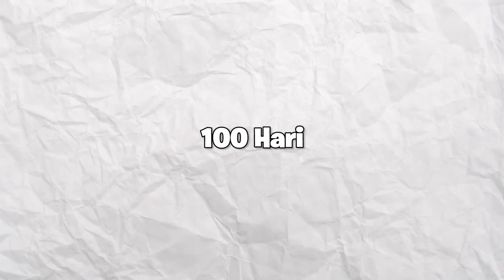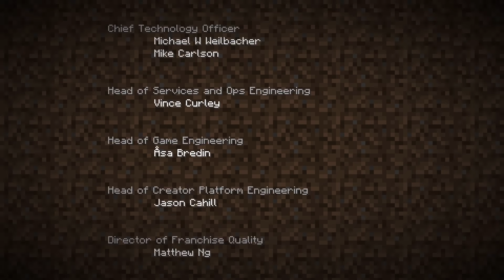100 Hari Minecraft Tapi Aku Jadi KETURUNAN WARDEN Terhebat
100 Hari Minecraft Tapi Aku Jadi KETURUNAN WARDEN Terhebat
100 Hari Minecraft Tapi Aku Jadi KETURUNAN WARDEN Terhebat

thanks to  @LukeTheNotable    for the original 100 days!!

100 HARI MINECRAFT HARDOCRE MONSTER ANEH !!!
100 HARI MINECRAFT HARDCORE MISTERI ARMOR WARDEN !!!
100 HARI MINECRAFT HARDCORE DUNIA KEBALIK !!!
100 HARI MINECRAFT HARDCORE TAPI AKU ADALAH DEWA!!!